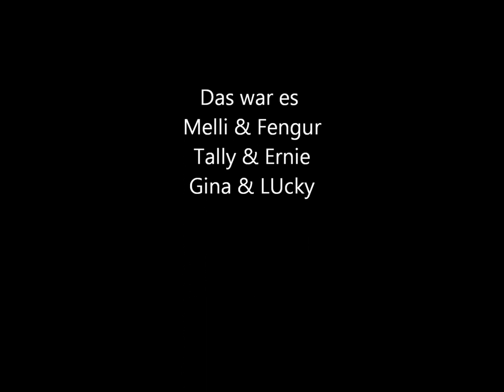Briesen 2012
Ein kleines Video von Briesen 2012 :)
1ste Ferien woche.
wir sind zum 5tem mal da :))